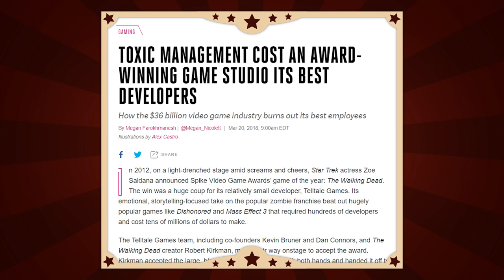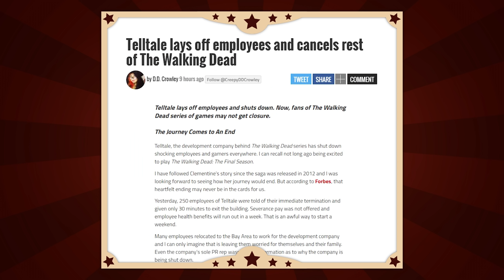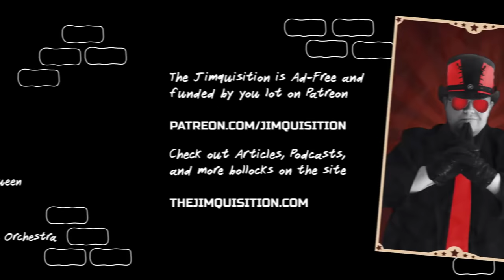Tellfail Games (The Jimquisition)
It feels a little mean to post this, kicking a studio while it's down, but it's not like it's untrue. So here we go, with your ol' pal Jim Sterling's thoughts on the company Telltale Games became before it announced its bankruptcy.

Telltale tried to do too much while not doing enough. Let's take a look at it!